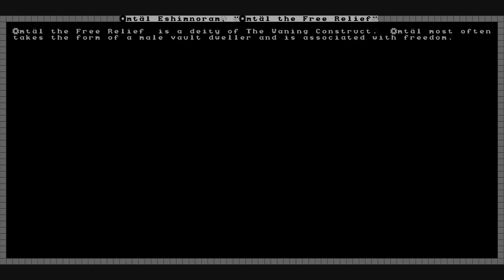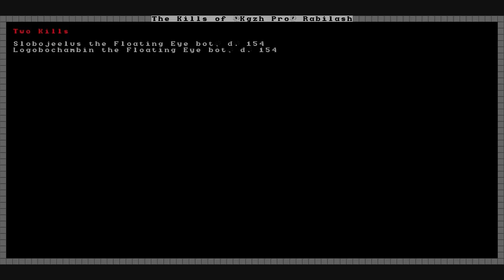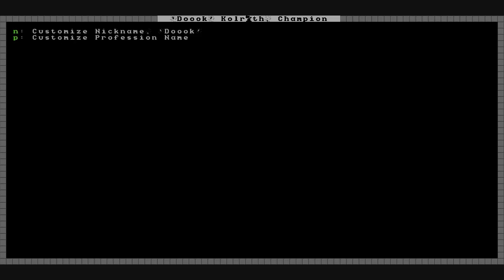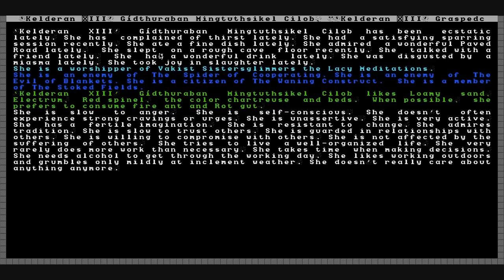Dwarf Fortress: Fallout Chronicles II Ch. 131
The 3rd Arena Match!

Two brave warriors step onto the field of battle to face down an army of super mutants. Can they drive back the scourge or will the cavalry have to charge in?